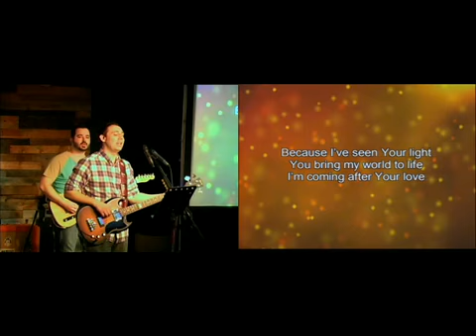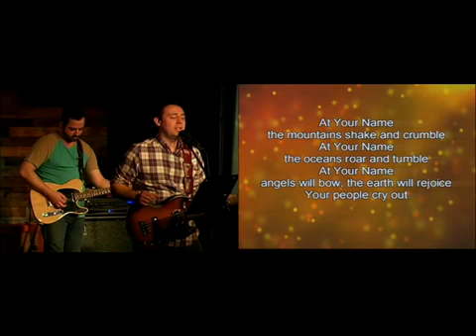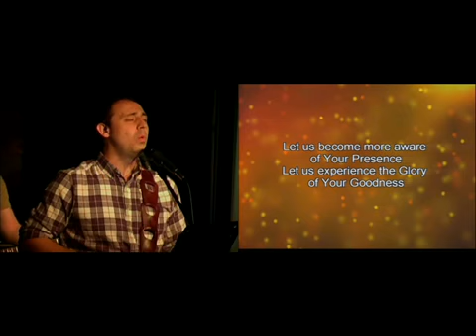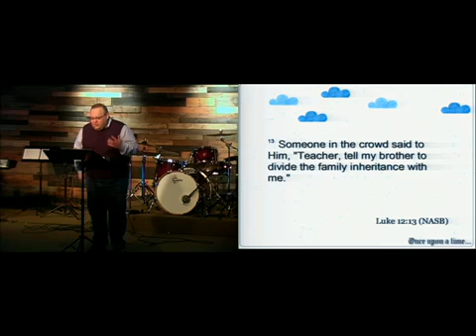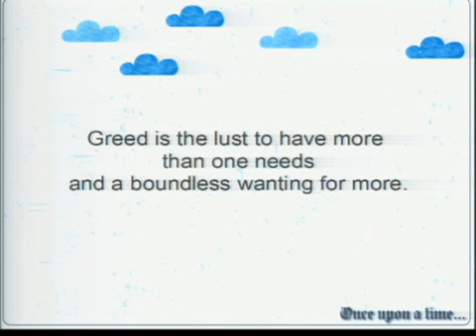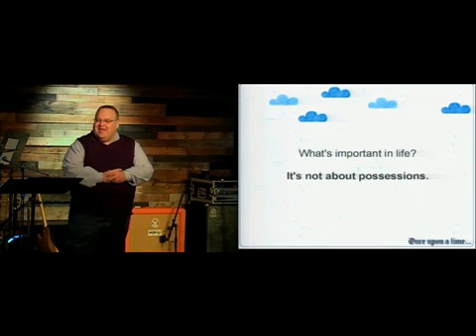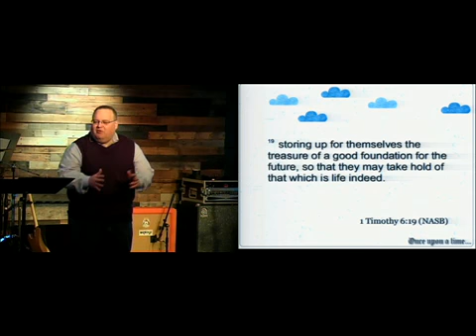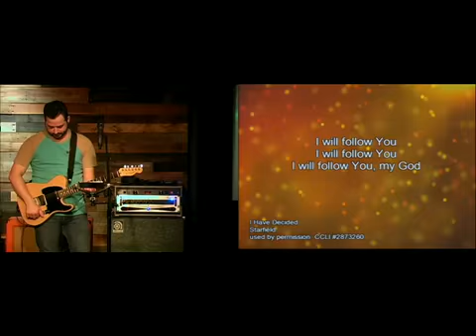Once Upon A Time: Who's the Real Winner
Pastor Dave continues through our series on parables of Jesus, or the stories of Jesus.